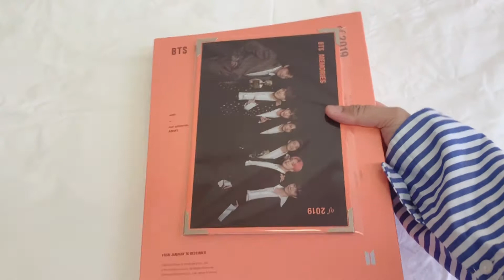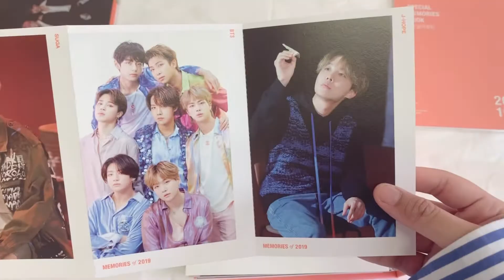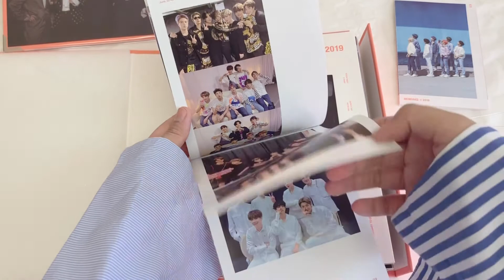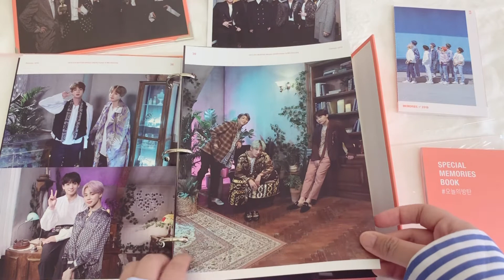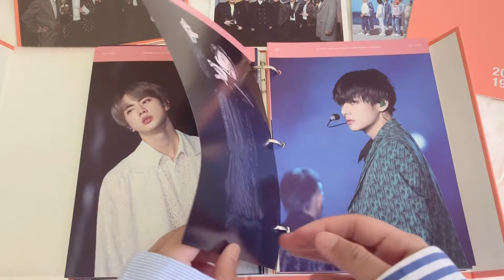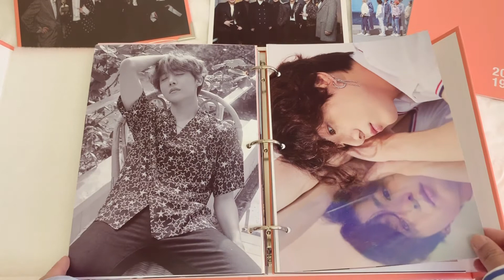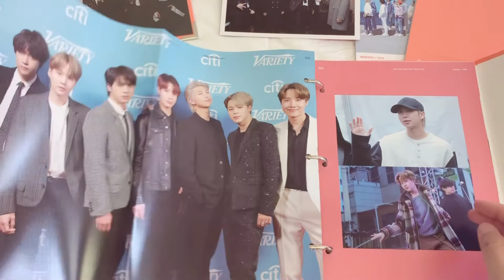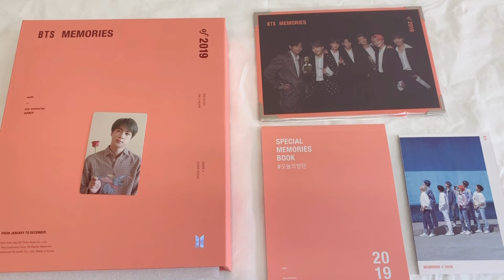[UNBOXING] BTS MEMORIES OF 2019 | Showing you all bts unreleased pictures of 2019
I pre-ordered mine from weverse shop global and it arrived  on 16th July.
Here’s a quick unboxing and flip through of all pages of the photobooks for BTS Memories of 2019.
You can pause if you want to see the pages for longer~

Link me the timestamps of your favorite pic on the comment!